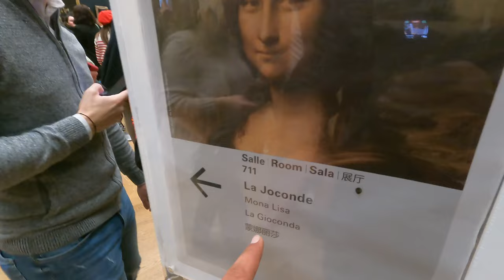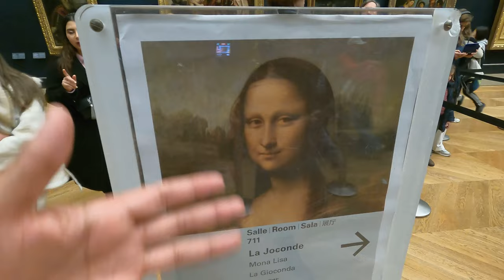Rainy Day at the Louve in Paris! Sometimes Vlog 2.4.2023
It's raining in Paris! What to do? Head to the world famous Louvre Museum, see the greatest works of art in the collection, and then head out into the famous streets of Paris along the seine of course! Come see the Mona Lisa, the backside of Venus DeMilo, and other familiar sites on a Bonus day in the city of lights!